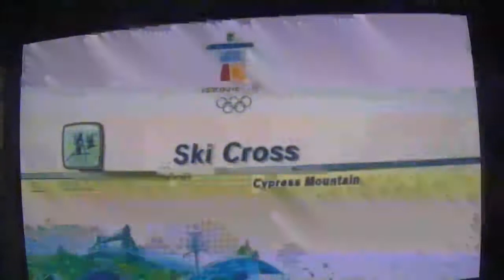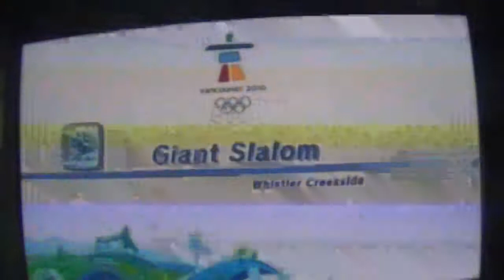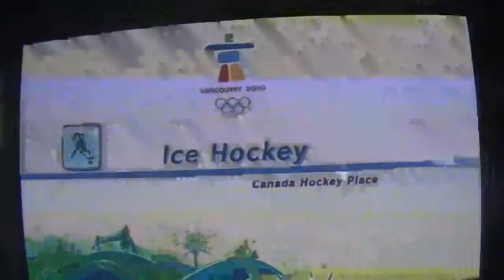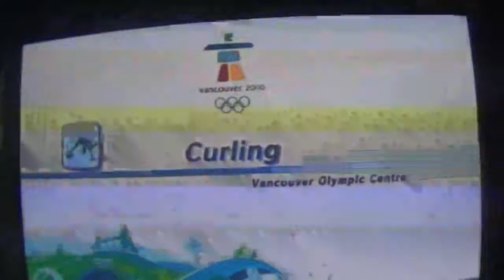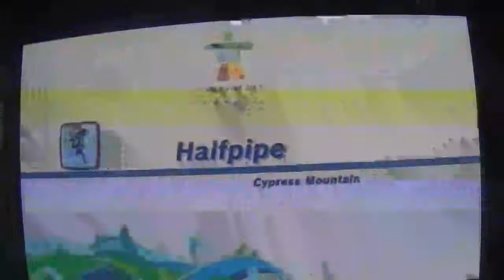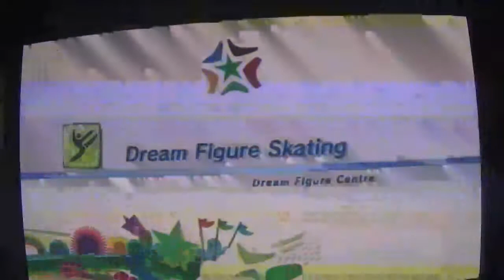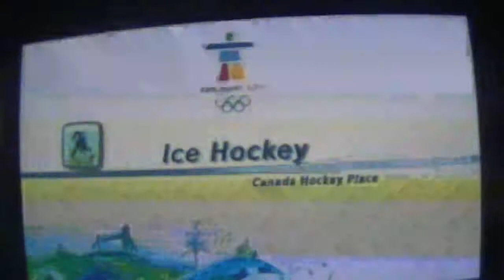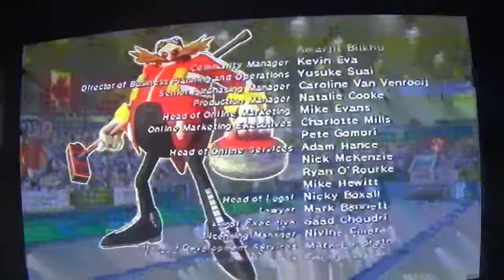mario & sonic at the olympic winter games festival mode part 2